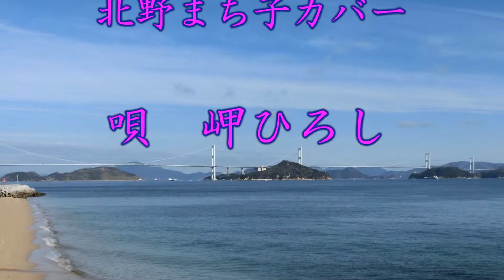女いのち川 北野まち子 カバー 岬ひろし